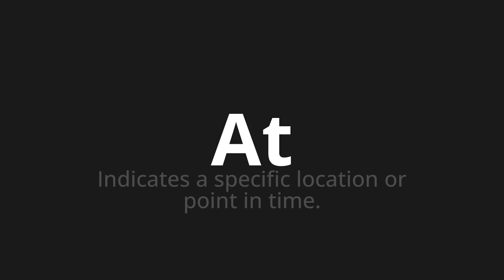How to pronounce At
Master the Pronunciation of 'At' - which means : Indicates a specific location or point in time. 📝 with @PPrononciation 🎓🗣️ - [Your Guide to English]

Learn to pronounce 'At' perfectly in English with our easy and engaging tutorial by @PPrononciation! 📖📽️ In this comprehensive video, we provide you with native speaker examples 🗣️👂 and phonetic breakdowns 🎵 to ensure you get the pronunciation just right.

How to say At in English